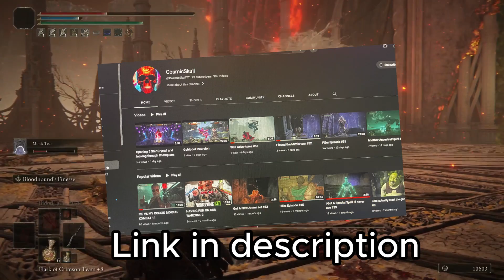Lords of the Fallen I can't Wait for this game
Gaming Account=@CosmicSkullYT